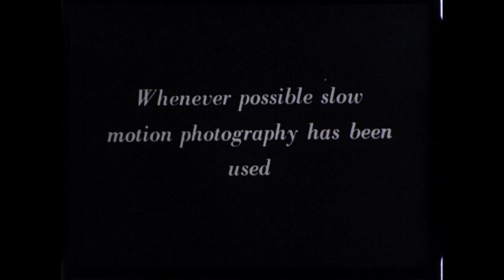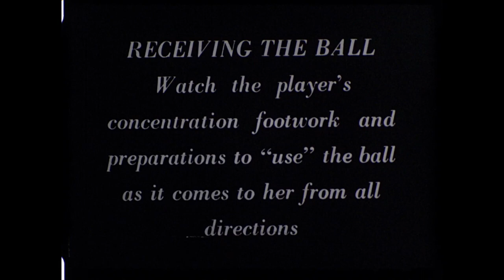Basic Strokes - 173.6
Hockey: The Basic Strokes. Date unknown. 173.6 / C1 R06